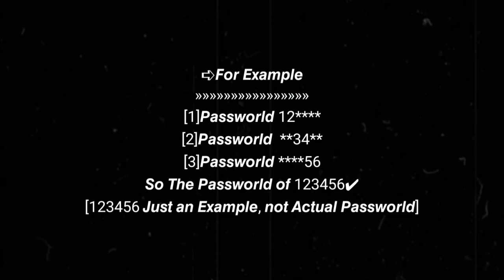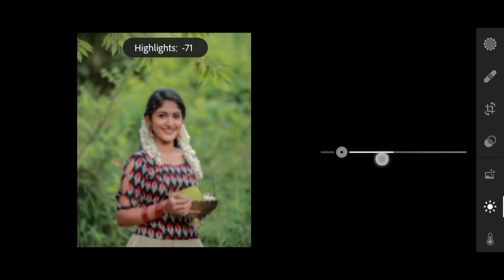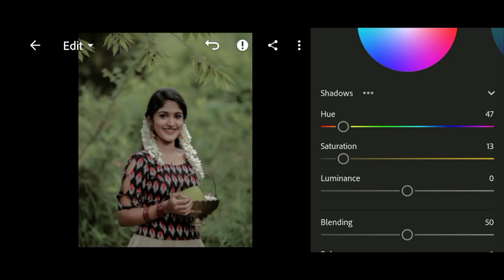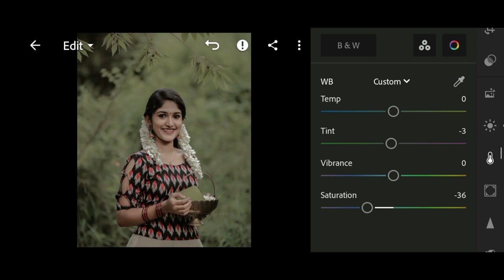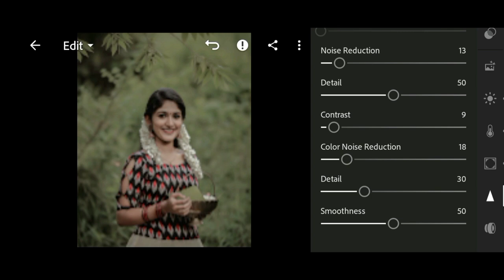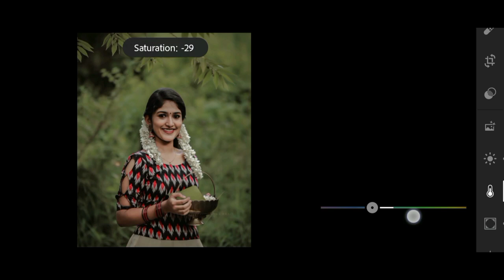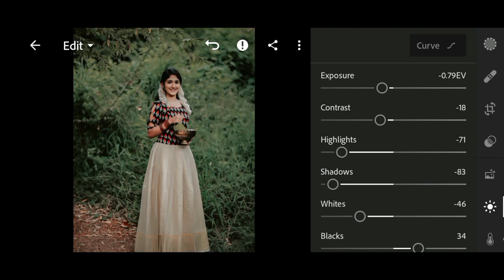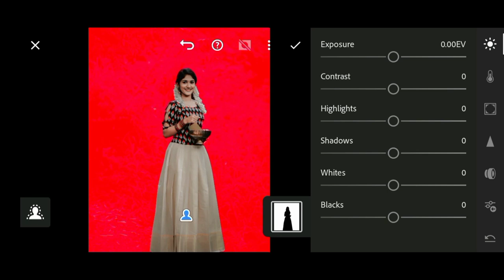Premium Outdoor Photoshoot Preset | How To Edit Outdoor Photos On Lightroom | Biplab World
Premium Outdoor Photoshoot Preset | How To Edit Outdoor Photos On Lightroom  |

THANK YOU (BiplabWorld)
Purulia (WB)